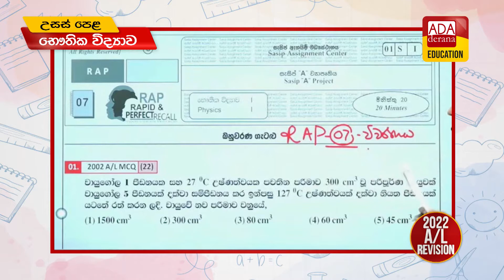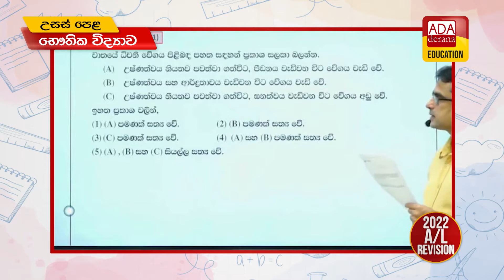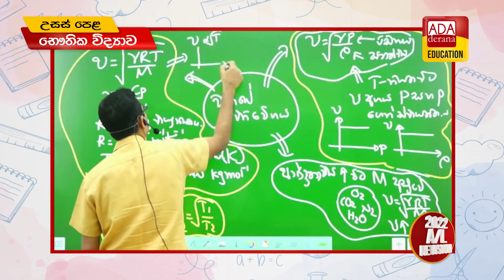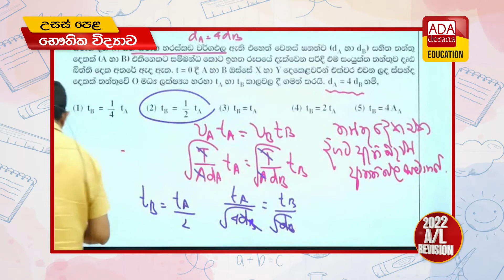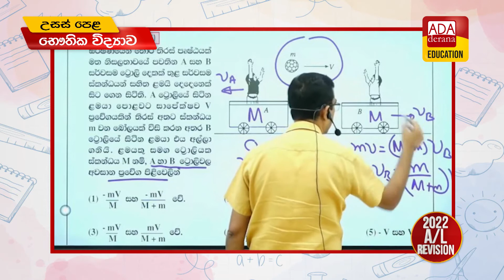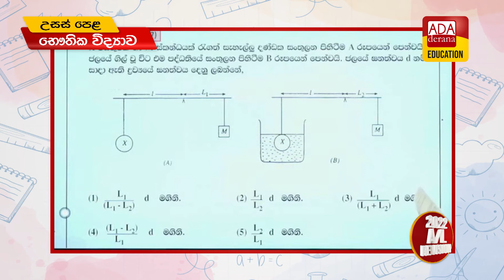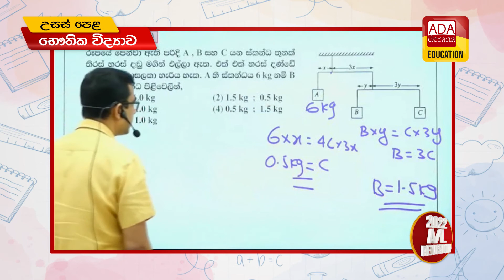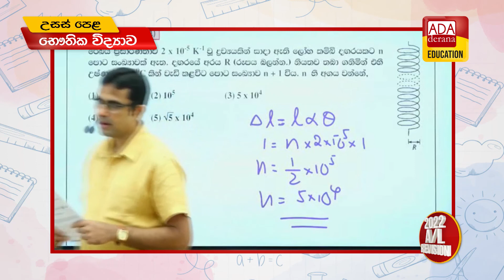උසස් පෙළ භෞතික විද්‍යාව | පසුගිය විභාග ගැටලු විවරණය | දේශක ආචාර්ය අමිත් පුස්සැල්ල | 2022.09.27